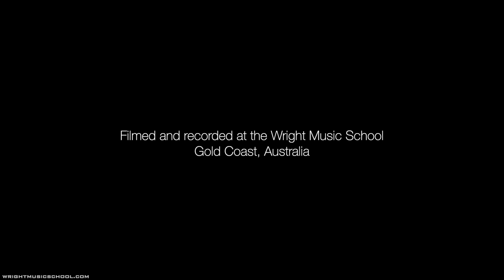Wright Music School - Ashlee Birse - Running Up That Hill by Kate Bush - Piano Cover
Student: Ashlee Birse
Age: 14
Teacher: Erica Banchi

Filmed and recorded at the Wright Music School (Gold Coast, Australia)